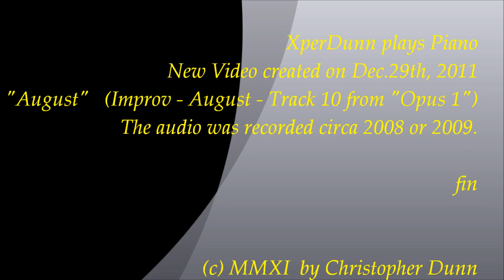Improv -August (2011Dec28)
Track 10 from "Opus 1" -- 'August'

Video created Dec. 28th, 2011 - 'Tues Walkin'